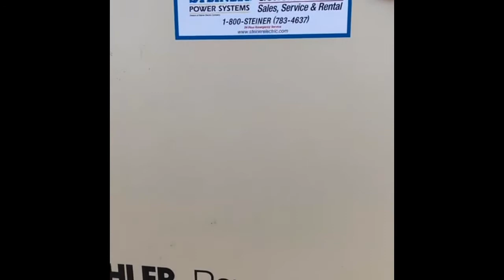Power Generator System